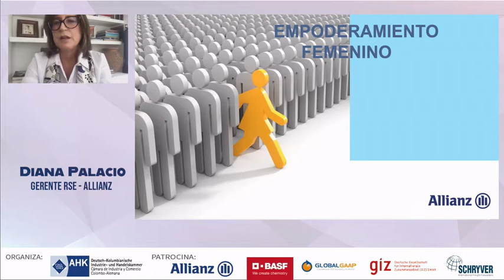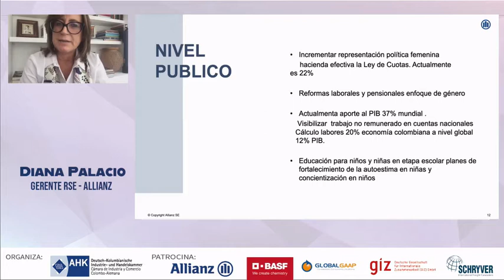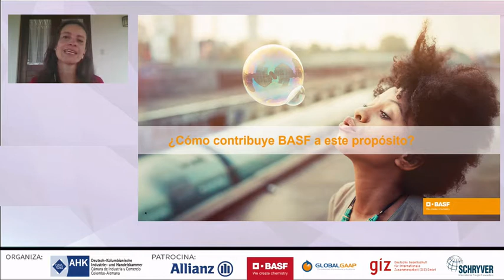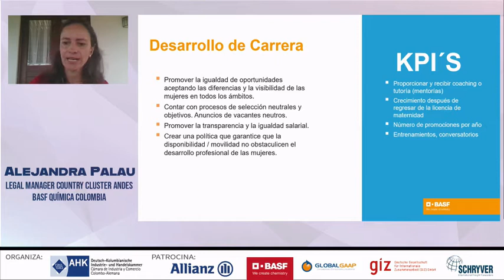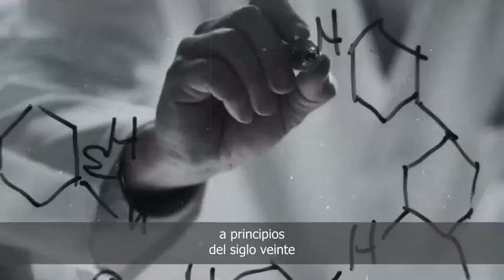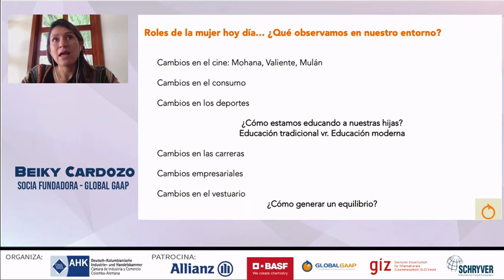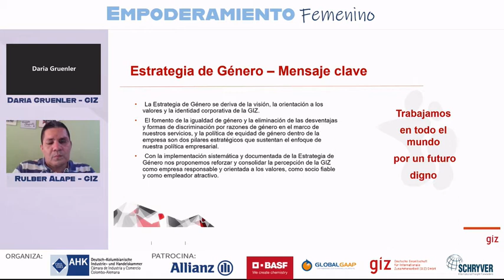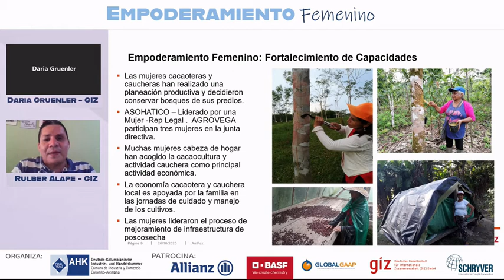Foro de Empoderamiento Femenino 2020 - AHK Colombia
Hemos escuchado muchas veces la palabra empoderamiento femenino pero quizás no nos hemos puesto a pensar en lo que significa y cuál es su importancia e impacto para las mujeres en su lucha por la igualdad, el reconocimiento y ejercicio de sus derechos.
En este foro vamos a entender mejor qué es el empoderamiento femenino y cómo podemos desarrollarlo.
El Foro de Empoderamiento Femenino contó con panelistas como Alejandra Palau, Legal Manager Country Cluster Andes de BASF Química Colombiana; Diana Palacio, Gerente de RSE de Allianz; Beiky Cardozo, Socia-Fundadora de Global Gaap, Daria Gruenler, Asesora Junior del Programa ProNDC de GIZ y la Teniente Luz González, Comandante de la Estación de Guardacostas de Coveñas. Será  moderado por Dayana Cruz Muñoz, Periodista y Presentadora y apoyado por Schryver Colombia.